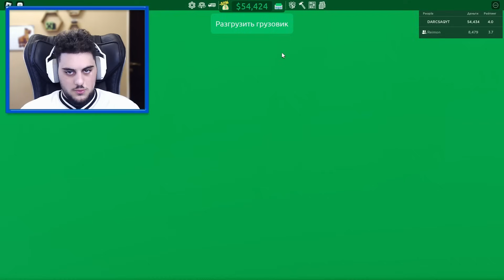Ստեղծեցի իմ Սուպերմարկետը Ռոբլոքսում?! Roblox Hayeren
►Իմ խաղաին սերվեր - Ip:darsikhub.20tps.ru versia:1.16.5

▲Collaboration / Advertising
▲Сотрудничество / Реклама
▲Համագործակցություն / Գովազդ